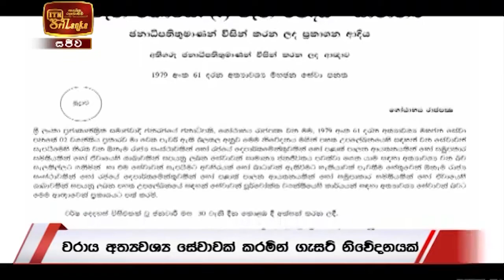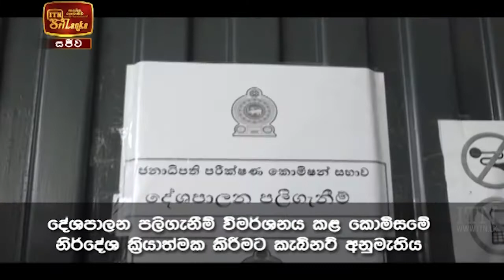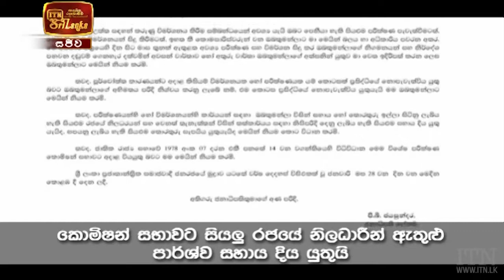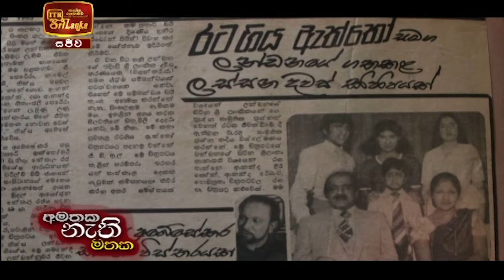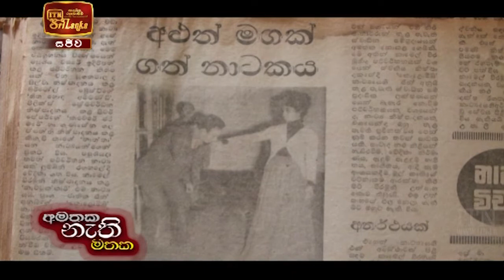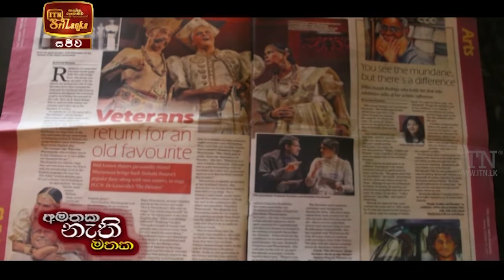ITN News 2021-01-31 | 09.30 PM